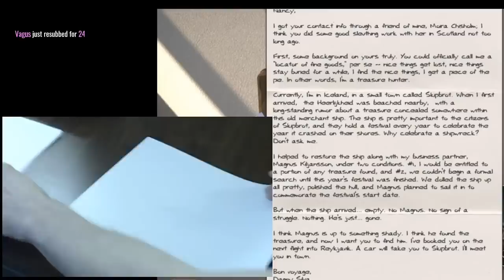Destroyed on Red Wine - Jerma Moments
To Nancy, from Nancy.